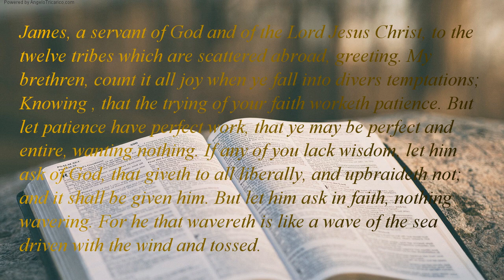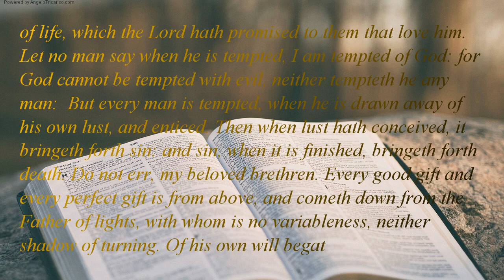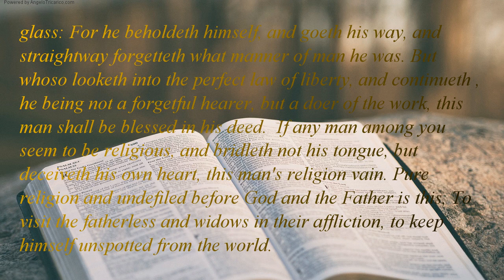The Holy Bible | book 59 - James - Chapter 01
James, a servant of God and of the Lord Jesus Christ, to the twelve tribes which are scattered abroad, greeting. My brethren, count it all joy when ye fall into divers temptations;  Knowing , that the trying of your faith worketh patience. But let patience have perfect work, that ye may be perfect and entire, wanting nothing. If any of you lack wisdom, let him ask of God, that giveth to all liberally, and upbraideth not; and it shall be given him. But let him ask in faith, nothing wavering. For he that wavereth is like a wave of the sea driven with the wind and tossed. For let not that man think that he shall receive any thing of the Lord. A double minded man unstable in all his ways. Let the brother of low degree rejoice in that he is exalted:  But the rich, in that he is made low: because as the flower of the grass he shall pass away. For the sun is no sooner risen with a burning heat, but it withereth the grass, and the flower thereof falleth, and the grace of the fashion of it perisheth: so also shall the rich man fade away in his ways. Blessed the man that endureth temptation: for when he is tried, he shall receive the crown of life, which the Lord hath promised to them that love him. Let no man say when he is tempted, I am tempted of God: for God cannot be tempted with evil, neither tempteth he any man:  But every man is tempted, when he is drawn away of his own lust, and enticed. Then when lust hath conceived, it bringeth forth sin: and sin, when it is finished, bringeth forth death. Do not err, my beloved brethren. Every good gift and every perfect gift is from above, and cometh down from the Father of lights, with whom is no variableness, neither shadow of turning. Of his own will begat he us with the word of truth, that we should be a kind of firstfruits of his creatures. Wherefore, my beloved brethren, let every man be swift to hear, slow to speak, slow to wrath: For the wrath of man worketh not the righteousness of God. Wherefore lay apart all filthiness and superfluity of naughtiness, and receive with meekness the engrafted word, which is able to save your souls. But be ye doers of the word, and not hearers only, deceiving your own selves. For if any be a hearer of the word, and not a doer, he is like unto a man beholding his natural face in a glass: For he beholdeth himself, and goeth his way, and straightway forgetteth what manner of man he was. But whoso looketh into the perfect law of liberty, and continueth , he being not a forgetful hearer, but a doer of the work, this man shall be blessed in his deed.  If any man among you seem to be religious, and bridleth not his tongue, but deceiveth his own heart, this man's religion vain. Pure religion and undefiled before God and the Father is this, To visit the fatherless and widows in their affliction, to keep himself unspotted from the world.